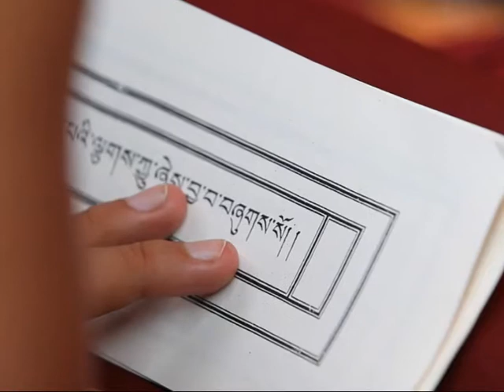Panchen Lama's guru gives Buddhist lecture in NW China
A grand Buddhist ritual, offered by the 11th Panchen Lama's guru Jamyang Gyatso, has attracted thousands of followers and tourists in northwest China's Gansu Province since Saturday.